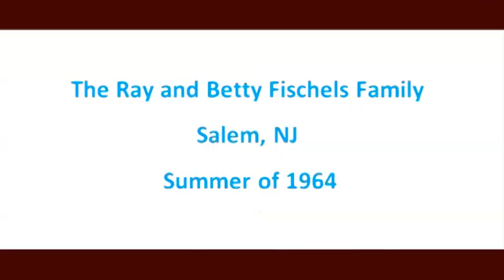Raymond and Betty Fischels Family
Ray and Betty Fischels Family 1961 and 1964